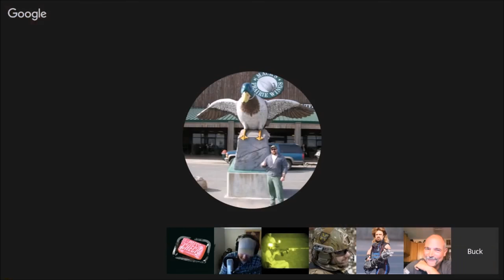P&S ModCast 61-10 One Gun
Pro's talking about guns, gear, training, and mindset... with an occasional story.